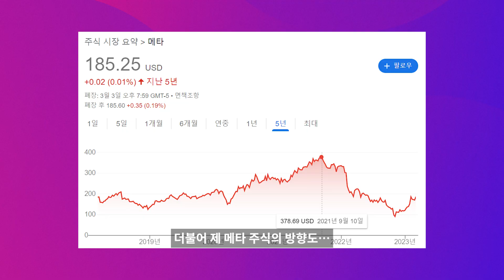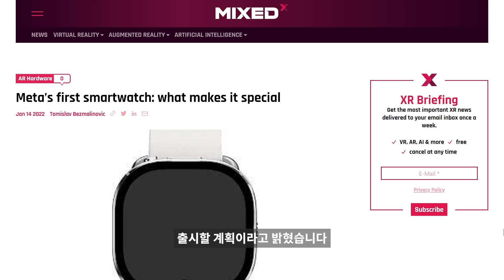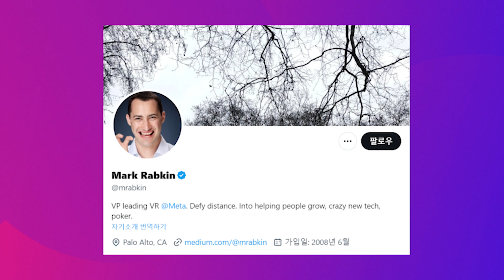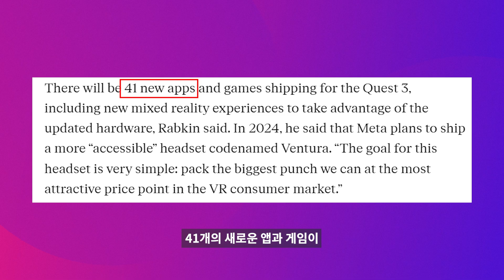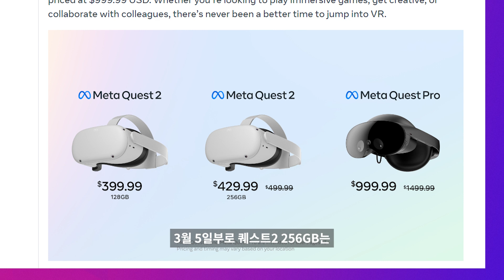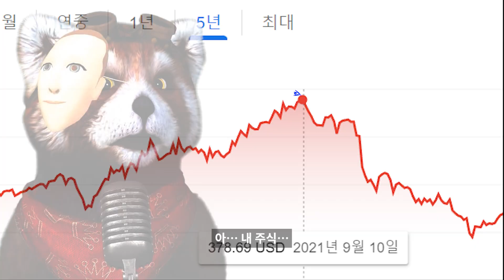메타의 2027년까지의 계획, 퀘스트3 포함 3개의 VR, 신경망을 이용한 워치.. 그리고 퀘스트2와 퀘스트 프로 대폭 할인 소식까지!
Meta의 새로운 소식, 앞으로 4년간의 AR/VR 하드웨어 로드맵과 퀘스트2 및 퀘스트 프로 할인 소식을 공유드립니다.

1년 계획도 수시로 변경되는 판에 4개년 계획이 얼마나 충실히 이행이 될지는 역시 미지수지만 그래도 메타가 어떻게 AR/VR을 이끌어가려고 하는지 그 방향성을 짐작해볼 수 있는 정보라고 생각합니다.

그럼 함께 살펴보실까요?